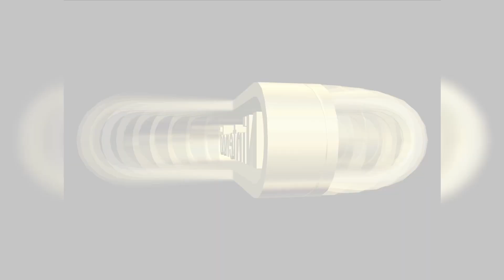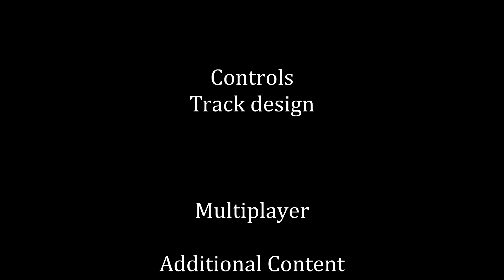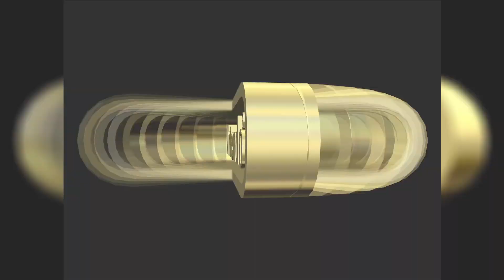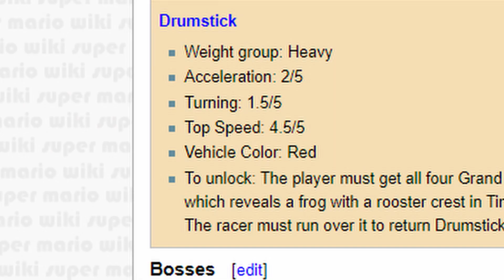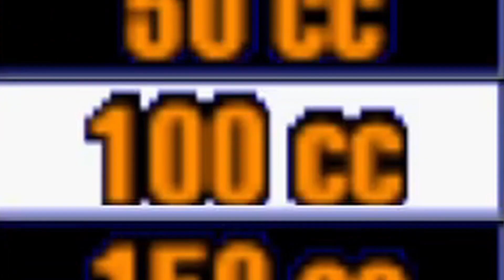CTR Crash Team Racing vs Mario Kart 64 vs Diddy Kong Racing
During the golden age of the kart racer there were 3 games that stood above the rest but which is the best? there is only one way to find out.